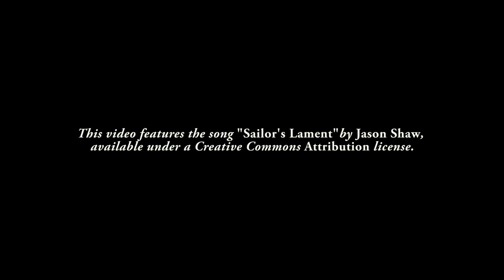Shadow Tails (A Nature Film by Aoc O'Ferrell)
Embark on an enlightening adventure into the wonderful world of squirrels!

Directed: Aoc O'Ferrell
Narrated: Joel Gustafson
Music: "Sailor's Lament" by Jason Shaw available under a Creative Commons Attribute license.

Filmed at Calvin College with a Canon 650D and a 24-105mm f4 lens.

Like Dwferrell Productions on Facebook.